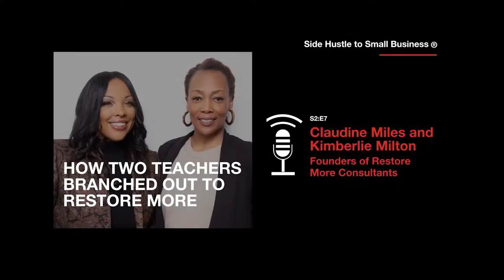How two teachers branched out to Restore More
Claudine Miles and Kimberlie Milton are friends and experienced educators, who met while working at the same school in Atlanta, Georgia. After a 10-year stint at a top charter school, Claudine was beginning to feel burned out. With the encouragement of now-business partner Kimberlie, Claudine created Restore More Consultants, an education-forward consulting firm rooted in expanding restorative practices, anti-racism, and social-emotional health.